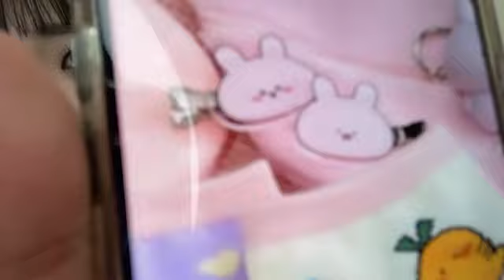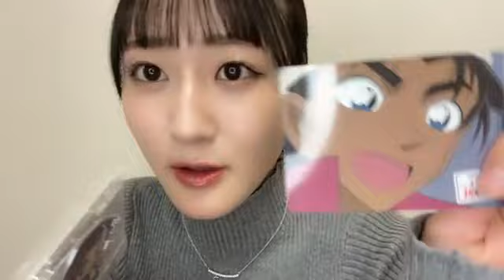信濃宙花(STU48ドラフト3期生)2024年4月11日SHOWROOM